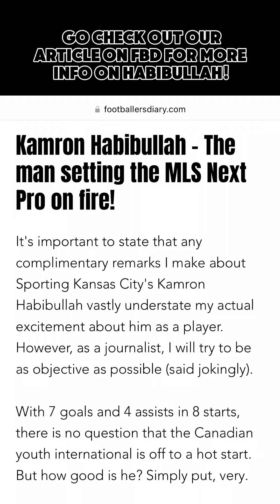Who is Kamron Habibullah and how is destroying MLS Next Pro?!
Meet the man destroying mlsnextpro Kamron Habibullah! Also had to footballersdiary.com to read more about the player that I consider to be one of the most exciting to come out of an MLS Academy.